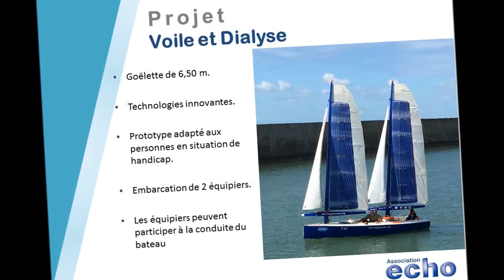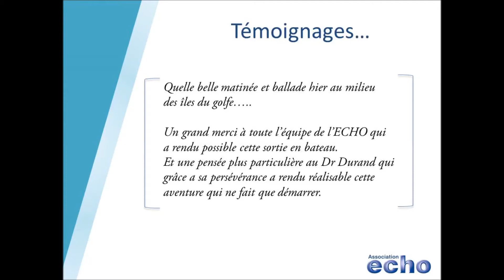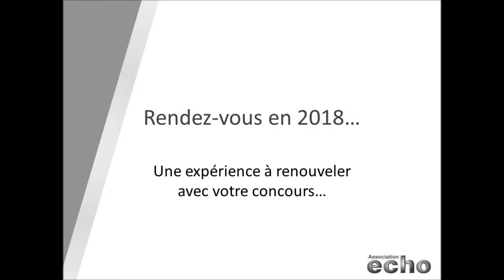2017 Voile Dialyse film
bilan saison 2017 de Tio dans le golfe du Morbihan